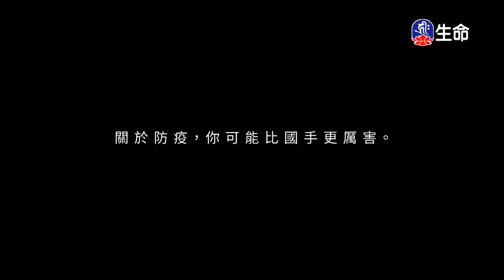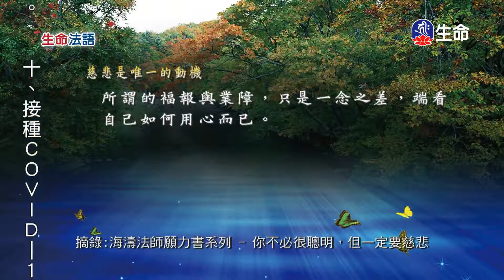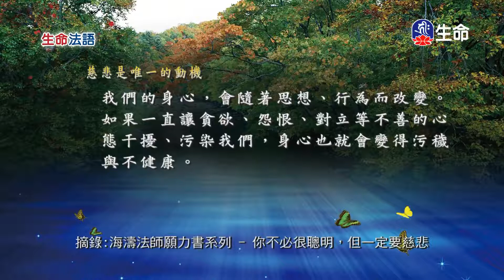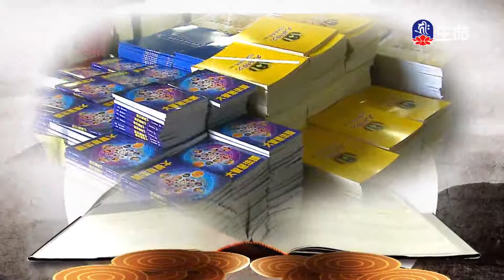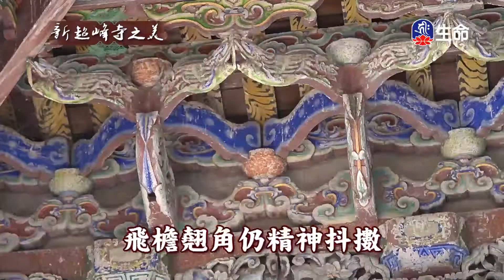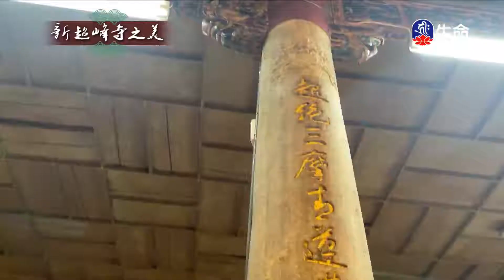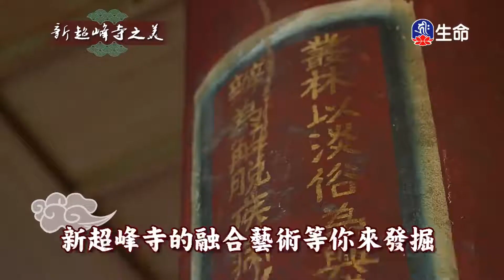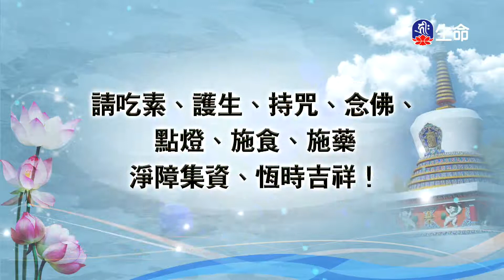生命法語(204)_生命法語(台語)_(lifetv_20211009_07:00)